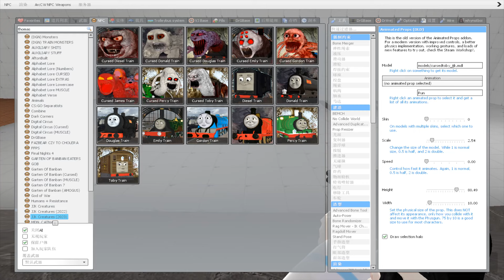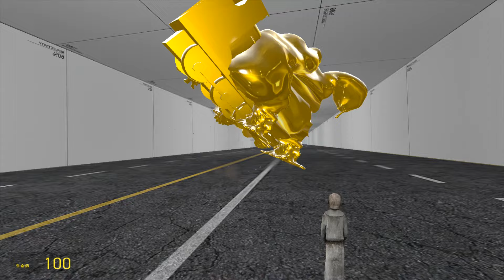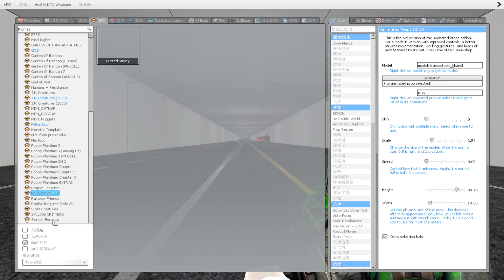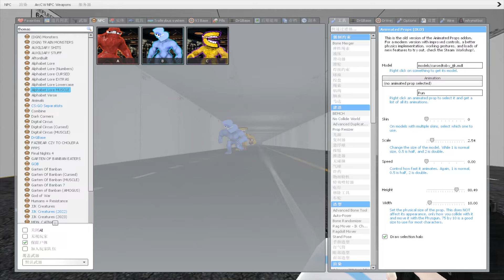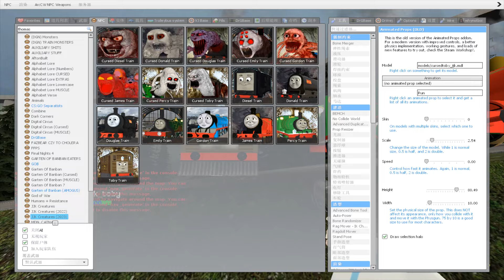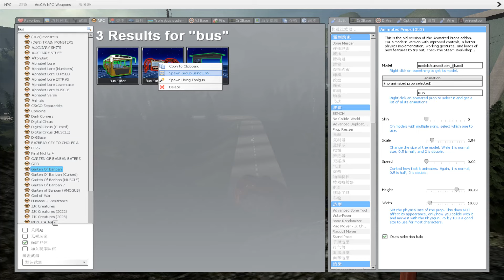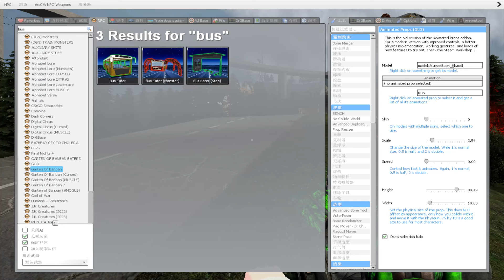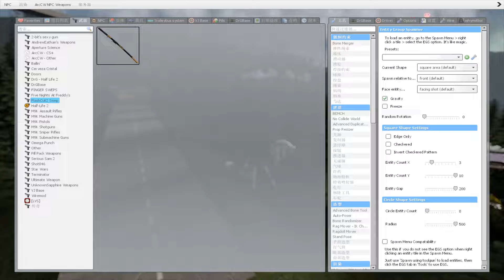Building a Thomas Train Chased By Thomas Train in Garry's Mod